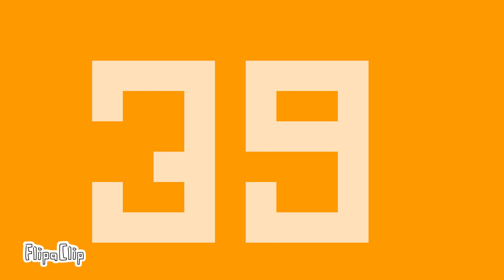60 second timer in pixel font